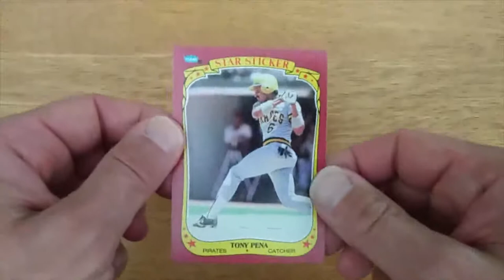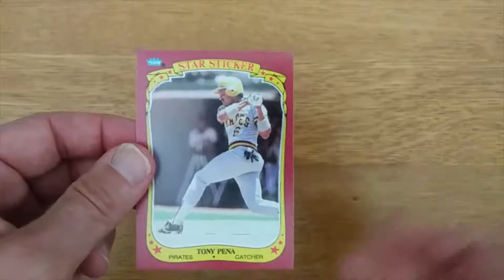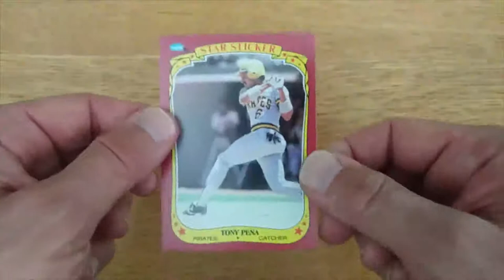1986 Fleer Star Stickers Tony Pena - Card of the Date for August 7, 2020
1986 Fleer Star Stickers Tony Pena - Card of the Date for August 7, 2020